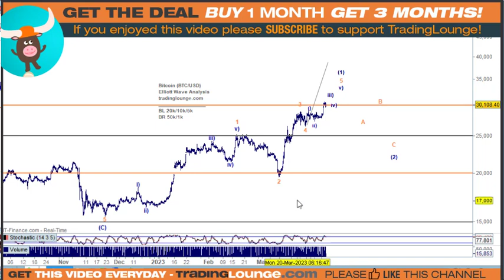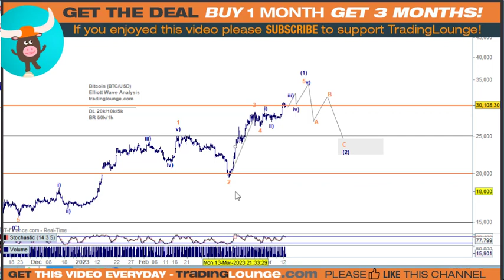Bitcoin Elliott Wave Analysis - 2 Bullish Counts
Bitcoin BTC-USD Elliott Wave Technical Analysis TradingLevels. Price Prediction Today - TradingLounge
Content Bitcoin BTC/USD and Ethereum ETH/USD
Summary:Today I give a different take on the move up, bringing it in line with Forex, Indices and Gold, these are piviting off the USD
Elliott Wave iii of (iii) of iii) of 3
Strategy: Holding long

Analyst Peter Mathers TradingLounge™ Australian Financial Services Licence - AFSL 317817
Source: tradinglounge com  Level Up - Test the Trial Service!

TradingLounge covers these cryptocurrencies 4hr and daily Elliott wave charts
Portfolio 1 ETH BNB XRP ADA DOT
Portfolio 2 DOGE LINK UNISWAP VET TRON THETA XMR NEO AAVE

Bitcoin is an open source peer-to-peer digital decentralized cryptocurrency distributed worldwide and BTCUSD represents the price of Bitcoin in US Dollar.

74-89% of retail investor accounts lose money when trading CFDs.